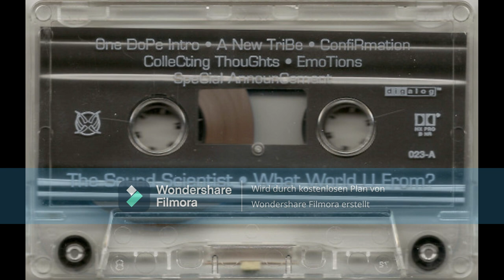The Sound Scientist (aka Elon.Is From Sunset Leagues) – What World U From? (Cassette And CDR 1998)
A1  One Dope Intro
A2  A New Tribe
A3  Confirmation
Scratches – DJ Capsize
A4  Collecting Thoughts
A5  Emotions
A6  Special Announcement
B1  Daily Grind
B2  Protection
B3  Wired Papers
B4  Traveler
B5  Heaven Or Hell?
B6  Futura